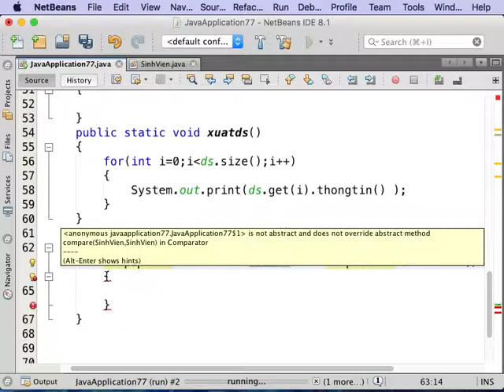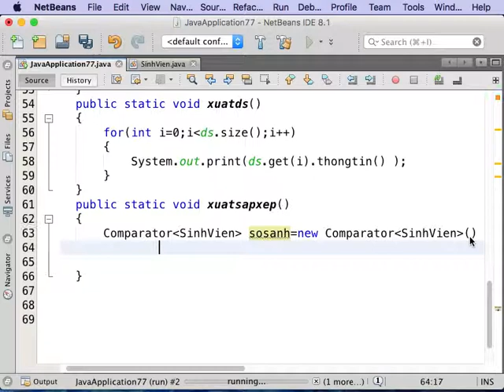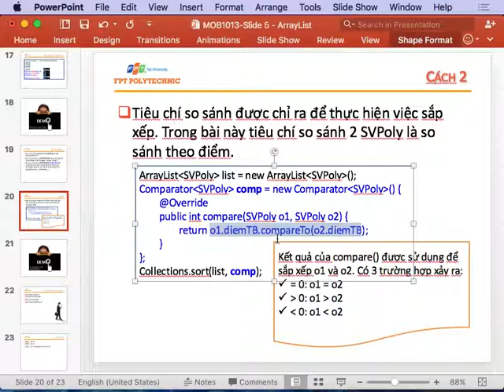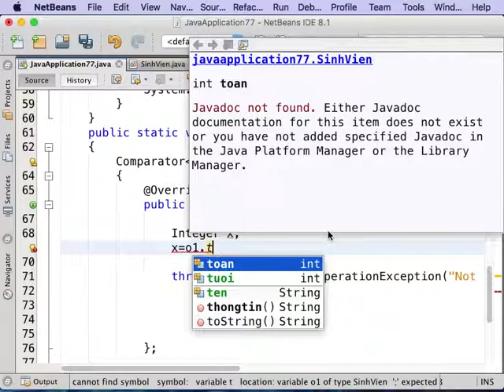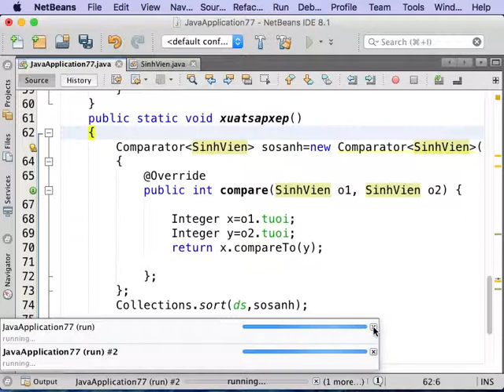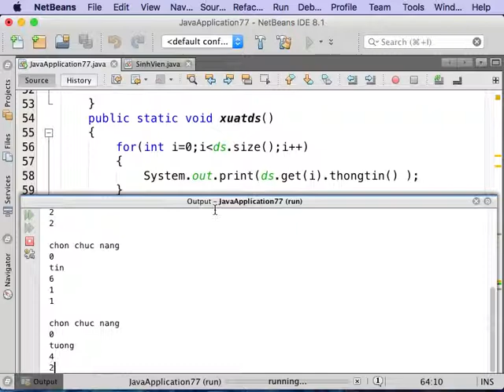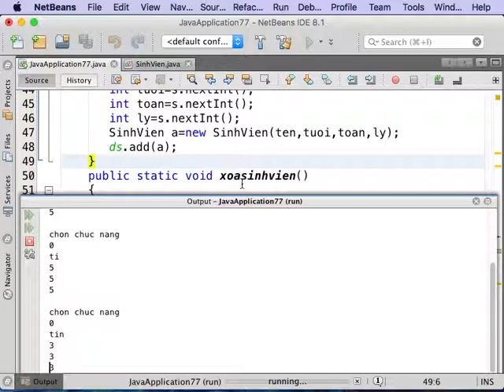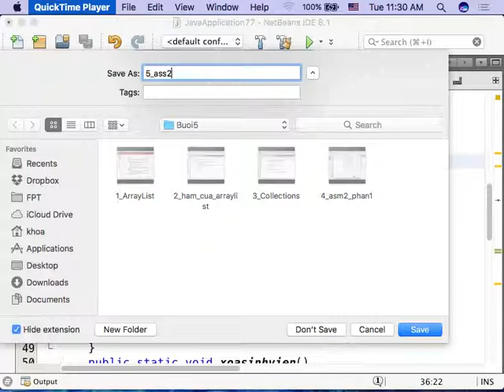Buổi 5.5 Hướng dẫn xây dựng ứng dụng quản lý sinh viên p2